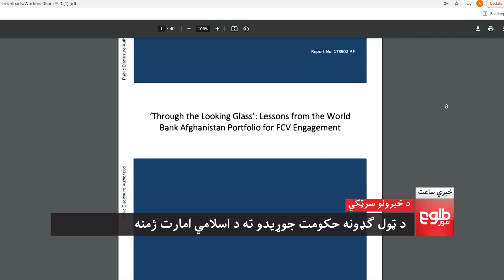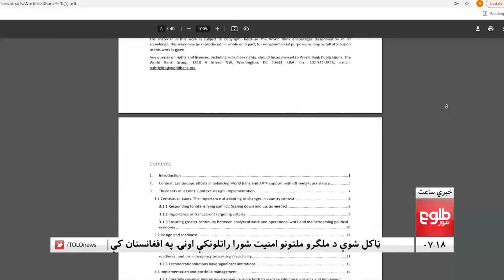LEMAR NEWS 05 January 2023 -د لمر د ۷ بجو خبرونه د ۱۴۰۱ لمریز کال د مرغومي ۱۵مه